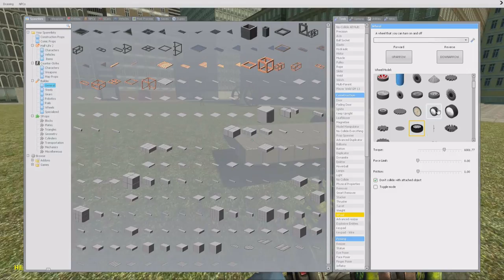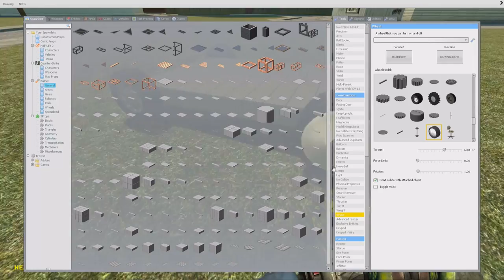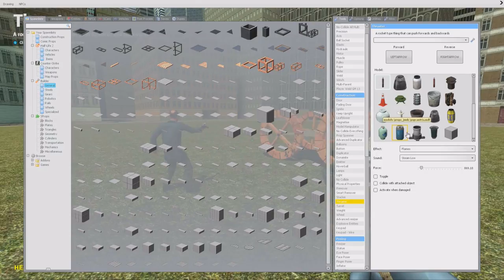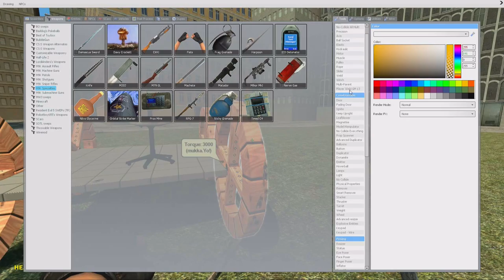GARRY'S MOD #247 - Framefresser ⌂ [HD] Let's Play Garrys Mod Together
►Shopping:
•Meine Maus
•Meine Tastatur
•Mein Headset
•Mein Prozessor
•Mein Mikrofon

•Mein Viagra
•Bei Schmerzen im hinteren Bereich
•Todoo Ohrringe
•Will ich haben